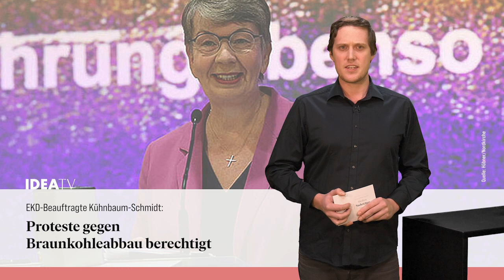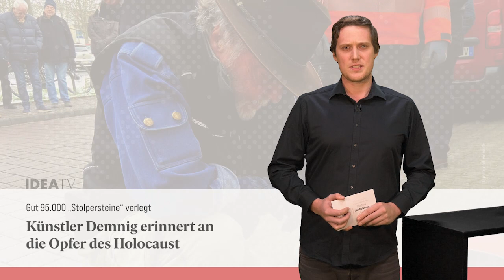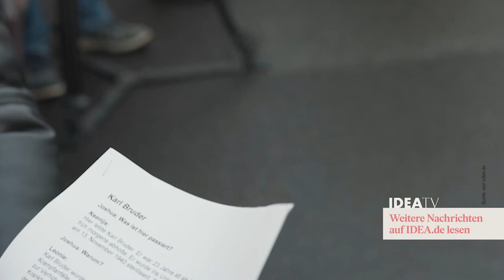IDEA TV 26 01 23 - Braunkohle - Stolpersteine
EKD-Beauftragte Kühnbaum-Schmidt: Proteste gegen Braunkohleabbau berechtigt - Gut 95.000 „Stolpersteine“ verlegt: Künstler Demnig erinnert an die Opfer des Holocaust